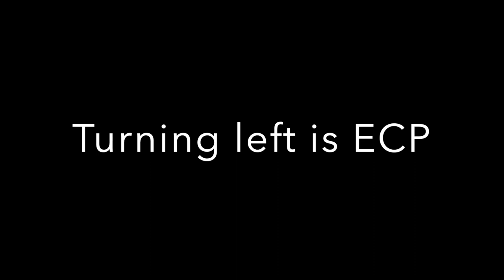TMCR Full Video - Singapore Cycling Route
Singapore Cycling Route - Changi Village to ECP on Tanah Merah Cycling Route (TMCR)

One of the famous cycling route. Long straight stretch with less traffic light and cars. Can see beautiful sunrise if you are lucky.

For Vlog Music No Copyright.